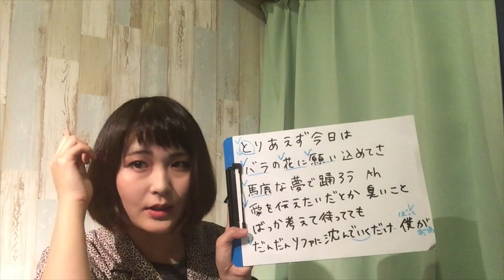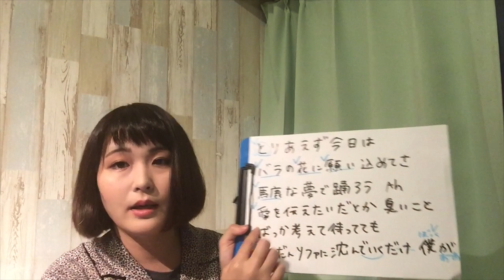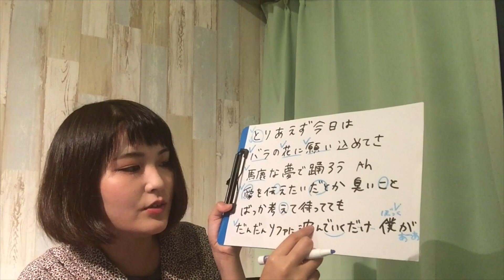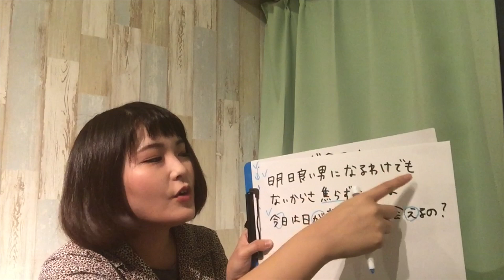「愛を伝えたいだとか」あいみょん〜歌い方のポイントレッスン②後半Bメロ＆サビ〜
安里先生の‹無料›体験レッスンのお問合せはコチラ

安里先生ワンポイントレッスン動画を公開！！

新宿校：渋谷区代々木2－15－12　クランツ南新宿　501
渋谷校：渋谷区宇田川町36－22　ノア渋谷　パートⅡ　801
下北沢校：世田谷区北沢2－23－12　下北沢デントビル　2E

2003年9月創業当時　プロを目指す若い20歳前後の人が通うボーカル・スクールしかありませんでした。　プロを目指す気はないけれども、30代半ばのサラリーマンだった私（Lavocボーカル教室代表　平田）はそこそこ本気で歌を習ってみたいと思ったのですが、通いたいと思うボーカル教室が見つかりませんでした。　自分と同じ思いを持っている社会人は他にもいるはずだと一念発起して立ち上げたのがLavocボーカル教室です。　また、学生の頃、文化祭が好きだったので、教室では『大人の‹本気›の文化祭』を年に2回開催しています。　‹本気›ライブと呼んでいるその日だけは、大のおとながみな童心にかえって、歌って踊ってはしゃぎます。　本気で仕事に取り組んでいるあなた！　Lavocの『大人の文化祭』に参加して、本気で遊んでみませんか？　人生楽しんだモン勝ちです！　あなたのご参加をお待ちしています！！